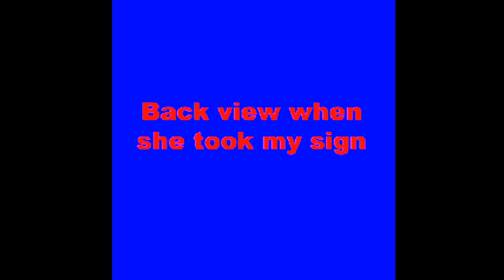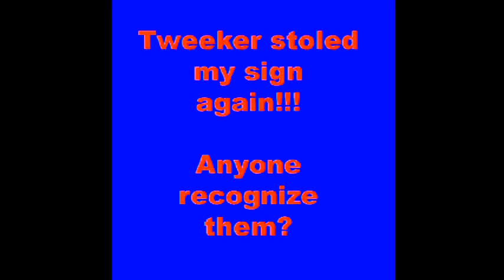Trump sign 10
Why do people feel they have the right to steal political signs at night?